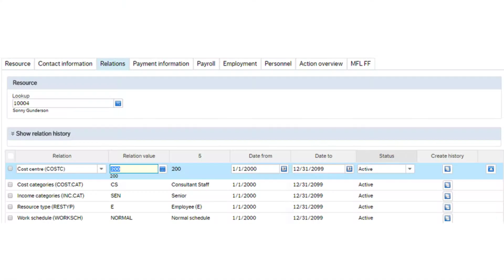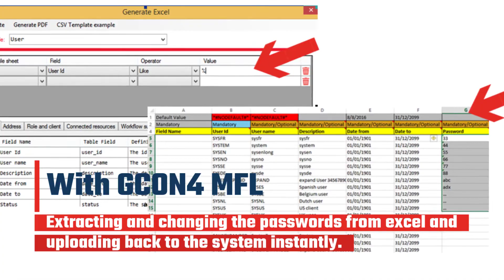Top Hacks for Agresso / Unit4 Business World Users (Part 1)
The video showcases some of the top hacks to speed up daily processes for users of Unit4 ERP (formerly known as Unit4BusinessWorld / Agresso).

GCON4MFL is an indispensable tool that significantly streamlines and reduces the time to perform data migration and maintenance of Agresso. Already proven by many UBW clients and partners, this tool has excellent reviews from the users.

GCON4 is an international Unit4 Elite Partner and Raven Intel 5 Star Implementation Partner, rated by Unit4ERP clients.

GCON4's consultants possess the expertise, knowledge and experience in many sectors, with a special focus and experience in Spain and Latin America (LATAM).